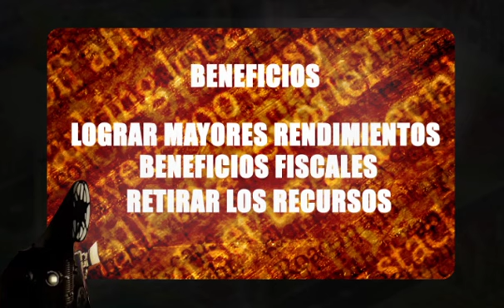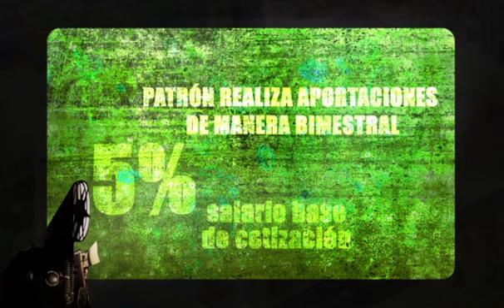AFORES ["Revista del Consumidor Webcast" 217]